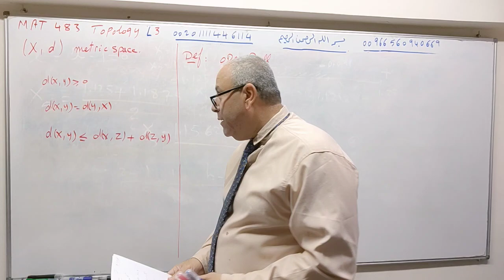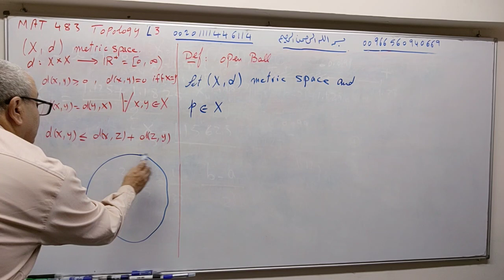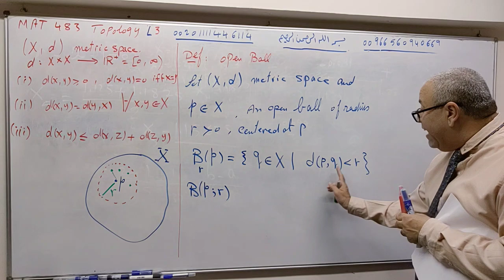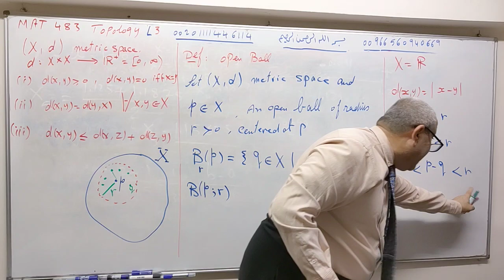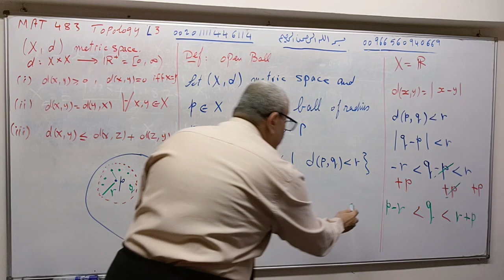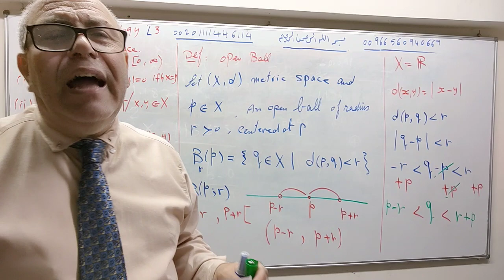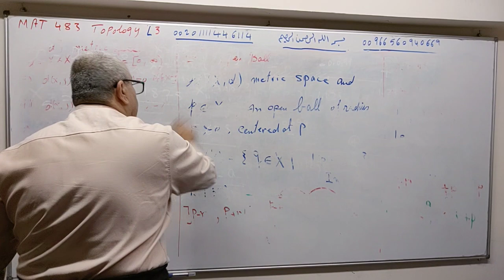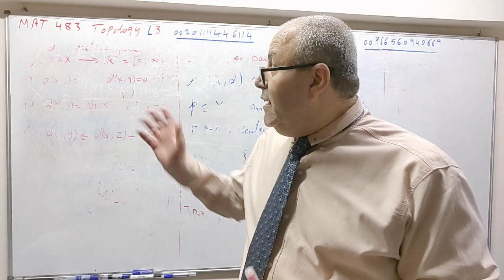Mat483, Topology,L3A,Open Ball in a metric Space